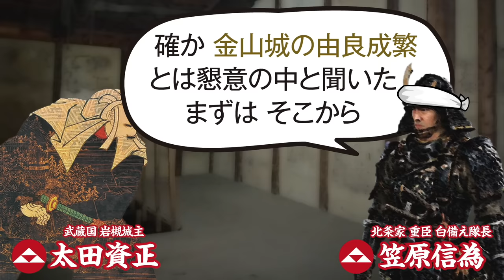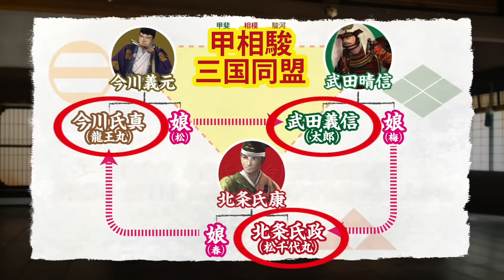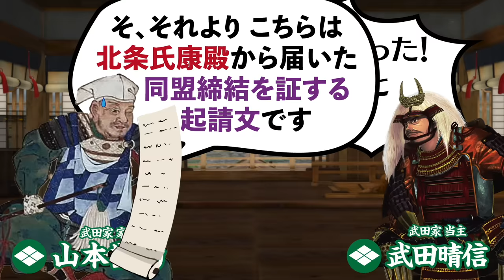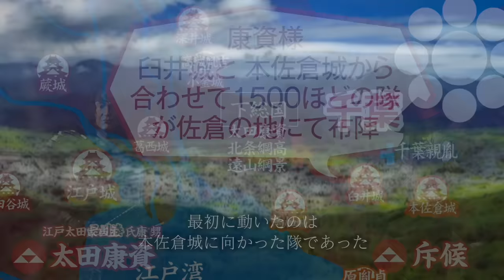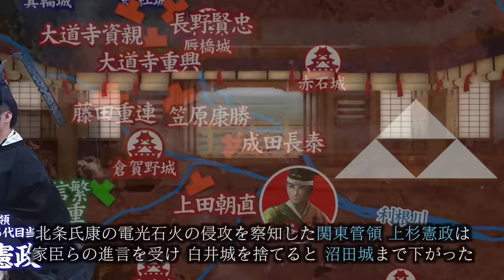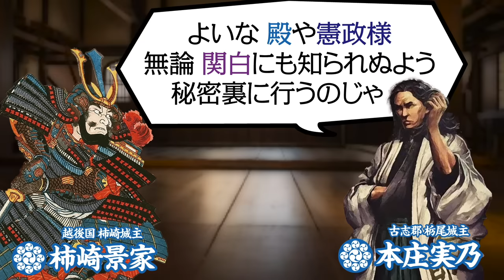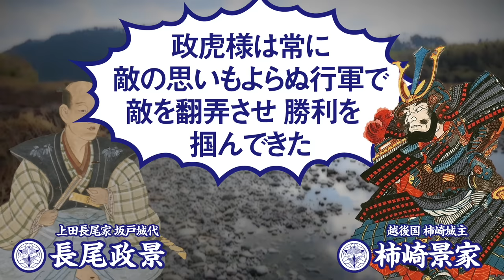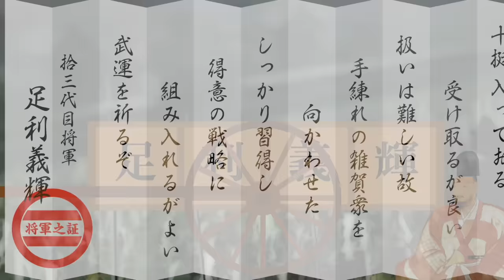【合戦解説】古河城の戦い 北条 vs 古河足利・上杉 〜平井城の戦いでまたしても上杉憲政を逃した氏康であったが、上州の国衆を切り崩すのは時間の問題であった。しかし思いもよらぬ強敵が氏康に襲いかかる…〜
時は戦国時代後期

天文15年（1546）4月
河越城を取り囲む 関東管領 上杉軍や古河公方軍を夜襲で打ち負かした北条氏康は、その名声を武器に北武蔵を平定、本格的な上野侵攻を視野に入れた。
一方 敗れた関東管領 山内上杉憲政は 居城 平井城に撤退すると、自ら挙兵することを止め、従う国衆らの維持に全力を注ぐも、忍城の成田氏や 秩父郡 花園城の藤田氏ら重臣が 次々に北条へ鞍替えし、とても単独で北条に抗うことなどできな状況になっていた。
一方 上杉と手を組む古河公方 足利晴氏は、氏康の力が増すことを恐れ 長男 幸千代王丸を元服させ将軍 足利義藤から一字をもらい『足利藤氏』とし、正式な後継者とさせた。
これは 北条の血が流れる 次男 梅千代王丸を公方にさせない為の動きであったが、その動きを読んでいた氏康は 朝廷に働きかけ『従五位下』の官位を得ると、梅千代王丸と 氏康の妹である 梅千代王丸の母を 古河御所から葛西城へ連れ出したうえで、公方に宣戦布告した。
新たな公方の擁立を全面に出す氏康に対し 勝ちは無いと悟った足利晴氏は、渋々 氏康の要求を全て飲み講和に応じた。それを確認した氏康は 天文20年（1551）より 上野侵攻を開始。
主力２万をフルに動員し、電光石火のごとく平井城を包囲するも、城の総攻めまであと数日のところで、またしても上杉憲政に逃げられてしまった。
それでも、僅かな犠牲で上野の中枢を得たことに満足した氏康は、日和見する山内傘下国衆らの切り崩しを継続しつつも、次なる敵への対応に頭を切り替えていた…